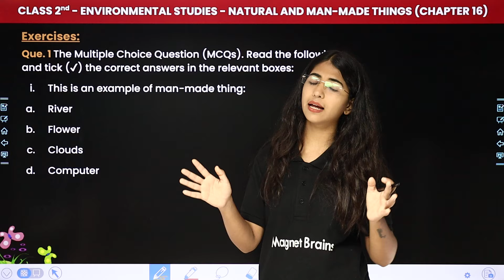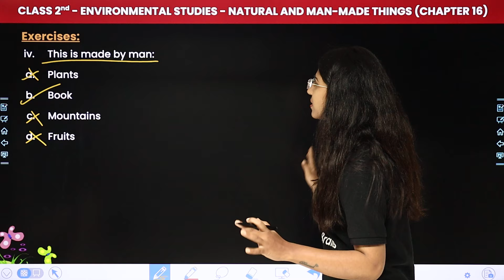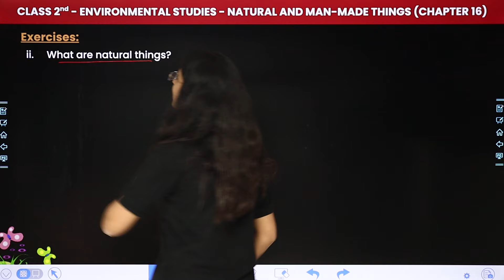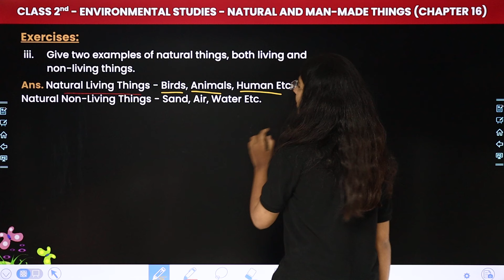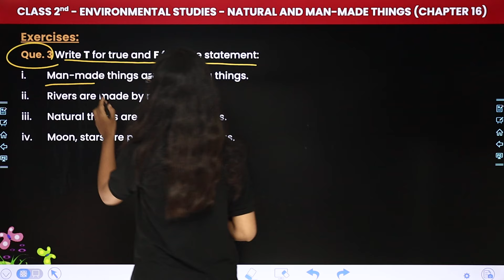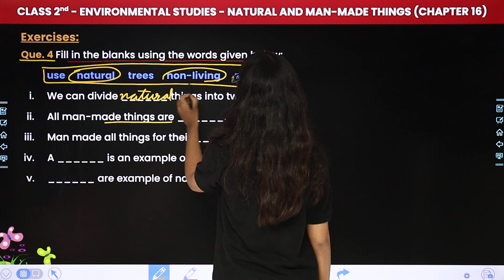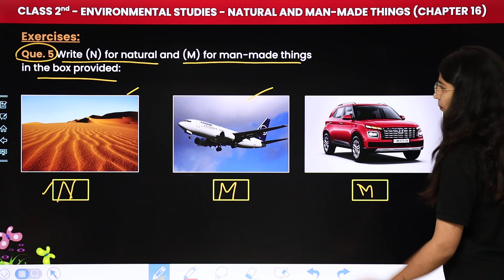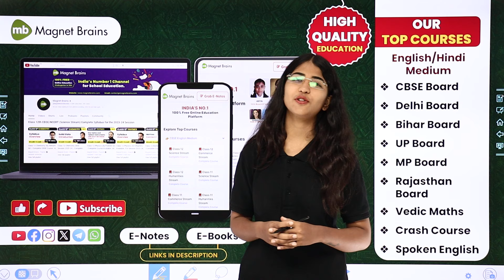Natural and Man-made Things - Exercises | Class 2 Environmental Studies Chapter 16 | CBSE 2024-25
✔️ Class: 2nd
✔️ Subject: Environmental Studies
✔️ Chapter: Natural and Man-made Things (Chapter 16)
✔️ Topic Name: Exercises
✔️ Topics Covered In this video, (By Karina Ma'am): Ma'am guides you through the fascinating world of class 2nd environmental studies, focusing on the topic of 'Natural and Man-made Things' - Exercises' dive deep into the captivating world of environmental studies as we explore key concepts essential for success in your studies. Join us as we simplify complex topics and make learning fun and engaging for all class 2nd students.
00:00 Introduction - Natural and Man-made Things - Exercises
01:53 Exercises (Que. 1 & 2)
16:30 Exercises (Que. 3 to 5)
25:58 Website Overview

what are natural and man-made things in the environment
what is the difference between natural and man-made things for class 2
what are man-made things for class 2 definition
natural and man-made things class 2
what are natural things class 2
10 natural things and man-made things
difference between natural and man-made things for class 2
natural and man-made things for class 2
what are man-made things for class 2